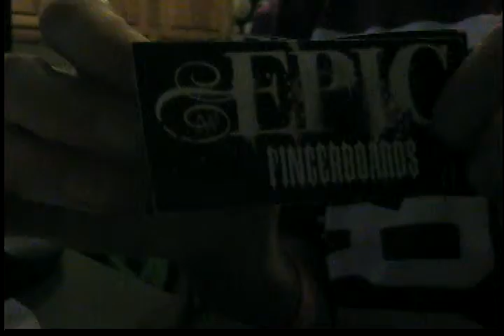epic fingerboards unboxing